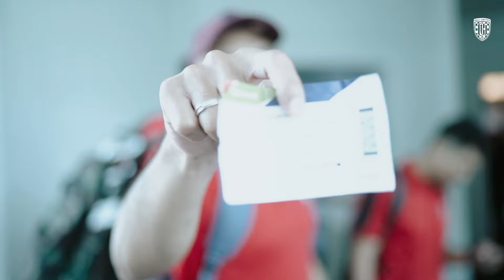Misi Menuju Ambil Point Laga Tandang | GO VLOG !